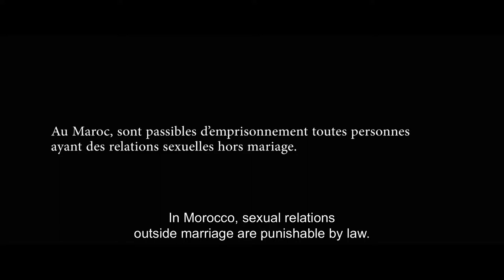Sofia (2018) - Trailer (English Subs)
Directed by : Meryem Benm'Barek
Produced by : Curiosa Films

Sofia, 20, lives with her parents in Casablanca. Suffering from pregnancy denial, she  finds herself breaking the law by giving birth to a baby out of wedlock. The hospital gives her 24 hours to provide them with the identification papers belonging to the father of the child before informing the authorities...